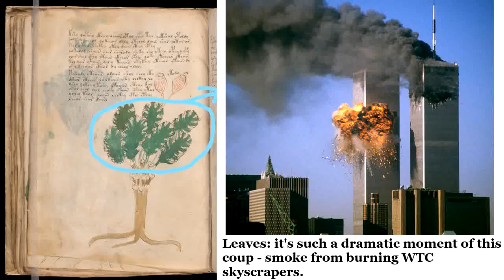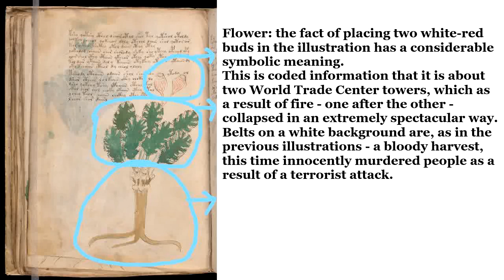87. Voynich Manuscript 44V